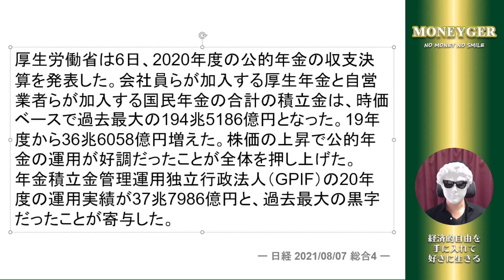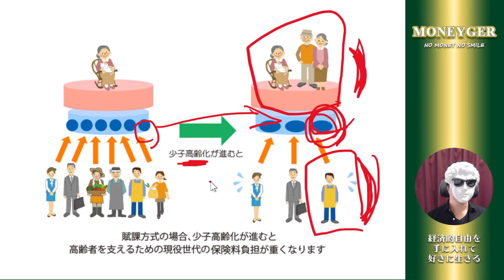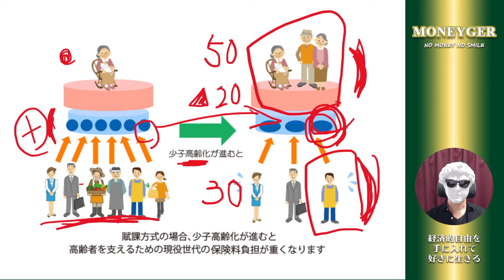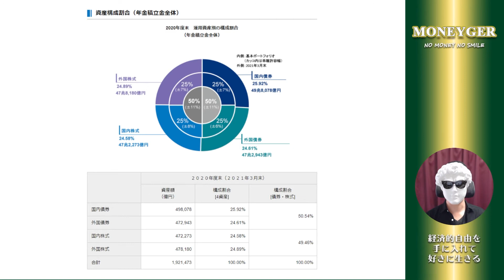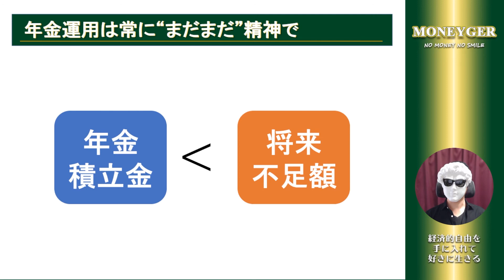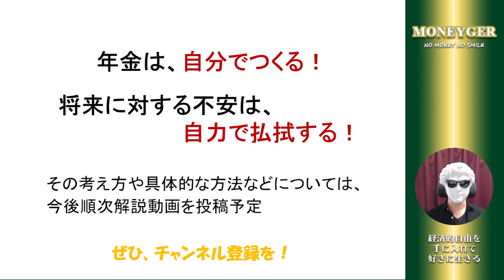『年金積立金』が過去最大に！私たちの年金は本当に安心なのか!?ニュースの見方